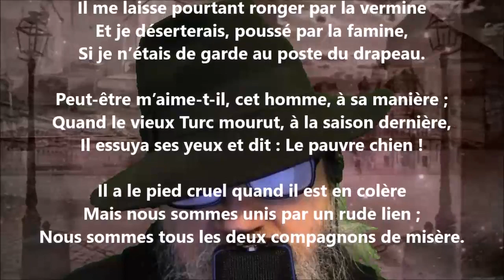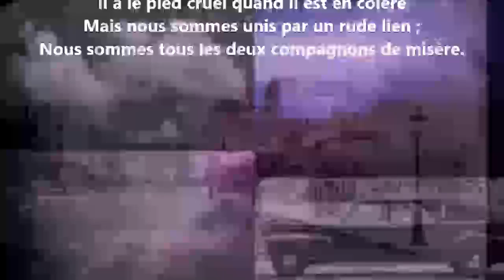Le chien de berger - Gustave Le Vavasseur lu par Yvon Jean